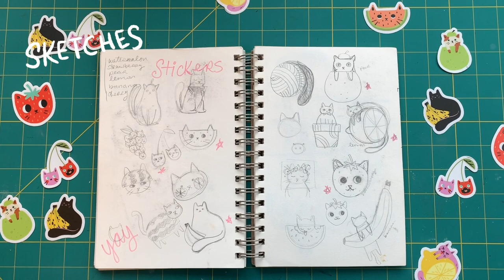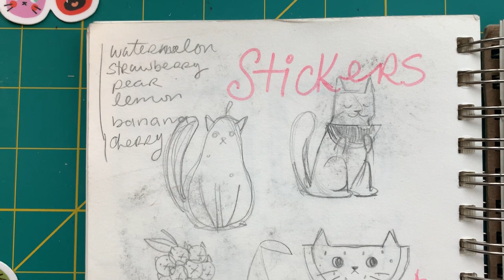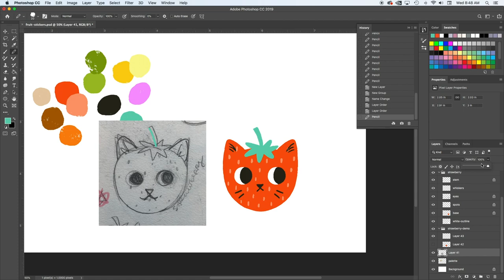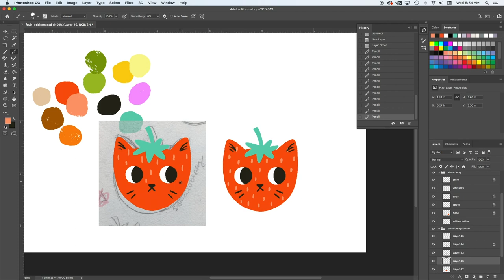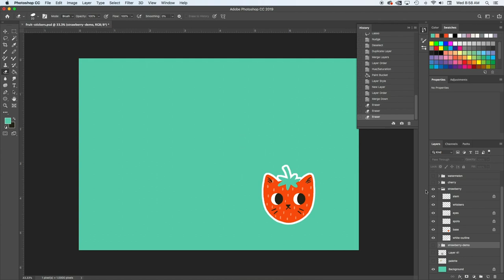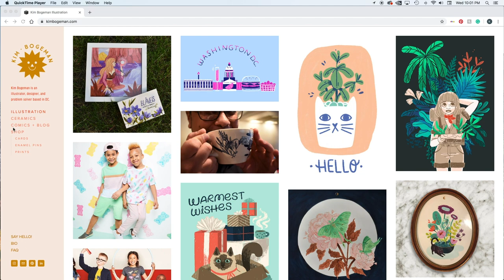How to Design Cat Stickers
Hello Friends! Today I am walking you though how I design products for my online shop! You can buy the sticker pack shown in this video

Last week I said I was going to the National Book Festival, but I got the date wrong!

Instagram, Pinterest, etc. @kimbogeman
Etsy Shop

CAMERA
Nikon D3400 and iPhone XR
Adobe Premiere CC for editing.